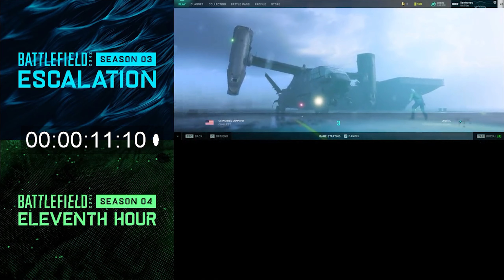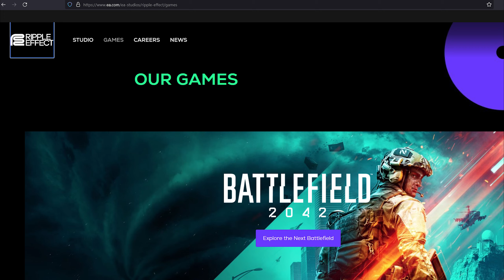Dice bestätigt neue funktionen für Battlefield 2042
Dice bestätigt neue funktionen für Battlefield 2042. Die Infos beziehen sich auf Season 4 und 5. Nachtsichtgeräte für Fahrzeuge, allgemeiner Chat und Squad Funktion.

Gamer schaut euch mal das an (für Helden):
Mein Gaming Monitor ✗
Beste Gaming Maus ✗